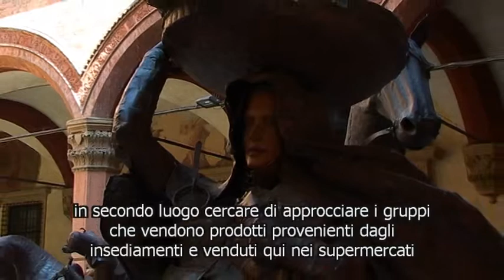Hitham Kayali e Prosper Palestine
NADiRinforma incontra Hitham Kayali, in rappresentanza della chiamata internazionale "Prosper Palestine" destinata a sostenere il popolo palestinese nella costruzione dello Stato Palestinese nel quale potrà vivere in pace e in sicurezza insieme al vicino popolo israeliano. Prosper Palestine punta al coinvolgimento internazionale volgendolo ad un riequilibrio dei legami economici con i territori insediati.

Intervista a cura di Angelo Boccato